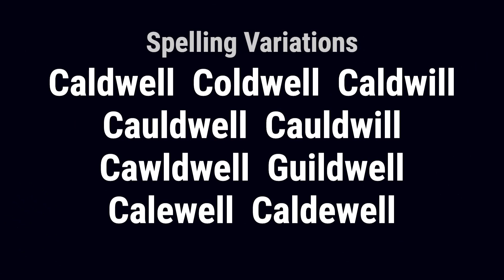Caldwell from Ireland 🇮🇪 - Meaning, Origin, History & Migration Routes of Surname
The surname Caldwell is of Scottish origin and was first used as a surname by the Strathclyde-Briton people. It was a name for someone who lived in Renfrewshire, derived from the Old English words caeld, meaning cold, and welle, meaning well, indicating that the original bearer lived near a well that gave cold water.

Caldwell from Ireland has origins in Renfrewshire, Scotland, where the Caldwell Tower, a mansion and old estate that dates back to 1294, is located. The name has also been found in the Richmondshire district of North Yorkshire. The old family of the name appears to have ended in the direct line in the fifteenth century. The surname has made its way to Ireland and has become a notable name in the country.